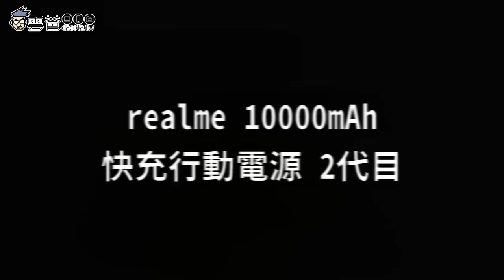【雲爸開箱】只要799元的 realme buds Q | 同場加映 realme 2代行動電源